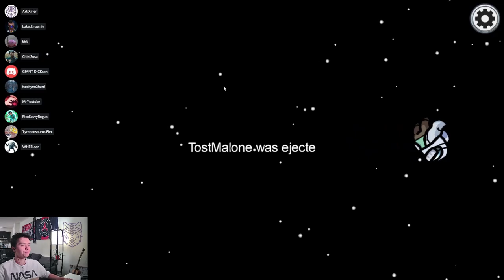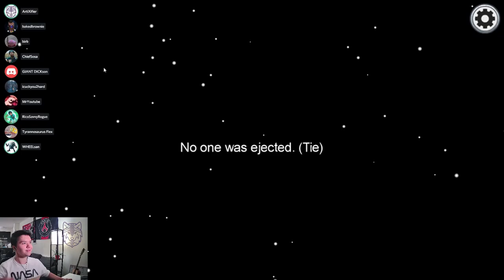Among Us: Musical Guillotine!!